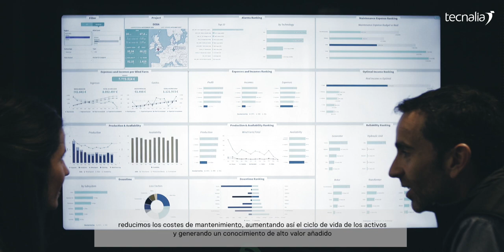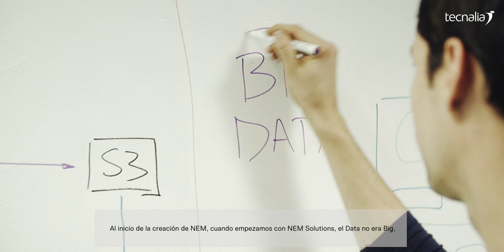Caso de éxito con NEM Solutions, TECNALIA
“TECNALIA ha sido, es y queremos que siga siendo un colaborador estratégico de NEM Solutions para el desarrollo de tecnología con impacto”. Oihana Mendizabal/Services & Customer Relationship Director de NEM Solutions.

NEM Solutions es una empresa que nace en 2007 con el fin de convertir los procesos de digitalización y analítica avanzada de datos (en los sectores de la movilidad y la energía) en una experiencia única, revolucionaria y memorable. La tecnología patentada A.U.R.A. permite un entorno colaborativo y cercano a los clientes para la toma de decisiones estratégicas en el ámbito de la operación y mantenimiento. NEM Solutions mejora la productividad del negocio de sus clientes desde los datos de las máquinas, alargando su ciclo de vida y generando nuevo conocimiento que incrementa la ventaja competitiva.